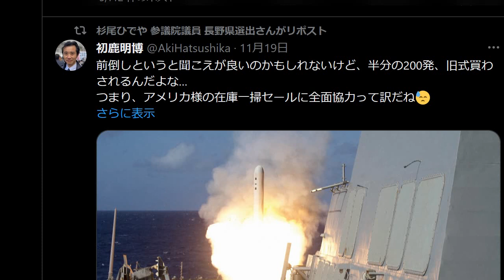立憲民主党 デマ拡散 トマホークで 杉尾秀哉